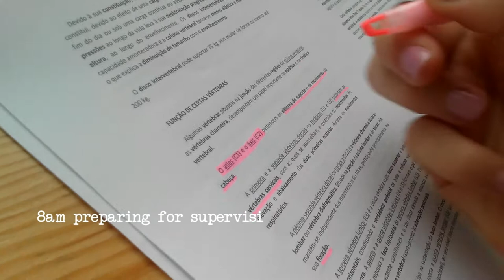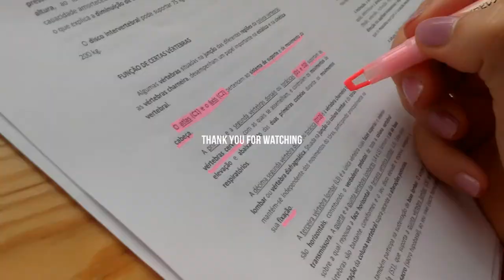University Day Med Student | VLOG 01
⭐️ [open me!] ⭐️

Right now all my days at uni are different, but here's one. Midterms in 8 days.

MUSIC 🌻